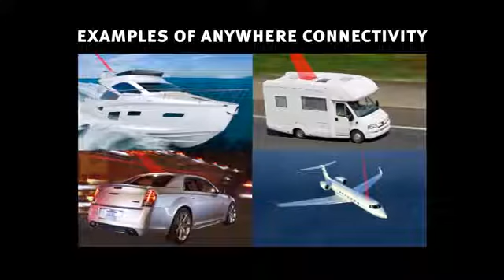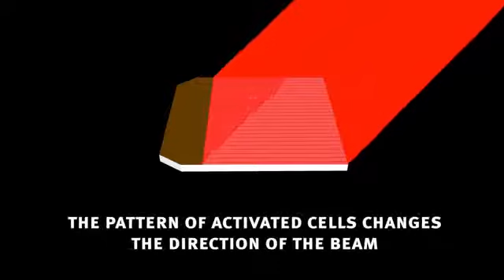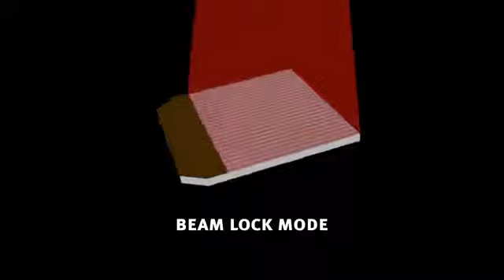Kymeta Overview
Kymeta is unlocking the potential of satellite to offer solutions that are low-profile, lightweight, easy to install and maintenance free.
Kymeta was formed in 2012 for the express purpose to commercialize metamaterials in satellite communications and building an electronically-steerable antenna for satellite using metamaterial science.

​In 2017, Kymeta introduced the first-generation product, the KymetaTM u7 terminal which leveraged the science and technology behind metamaterials. This ground breaking research and production of the u7 laid the ground work for our next generation of products, the Kymeta u8 terminal and KymetaTM Connect.

Today, Kymeta is unlocking the potential of broadband satellite connectivity, combined with cellular networks, to satisfy the overwhelming demand for communications on the move and making mobile global.